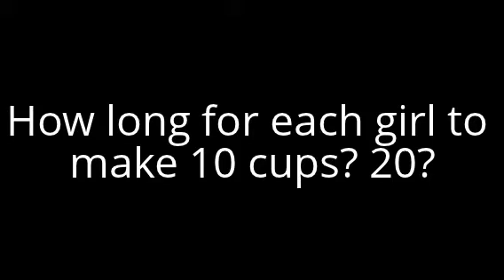Rates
Math video to demonstrate work rates.  Calculate the work rate for each girl to make a cup.  How long will it take for them to make more cups?  Take it one step further and think of how long it would take them to make cups together.